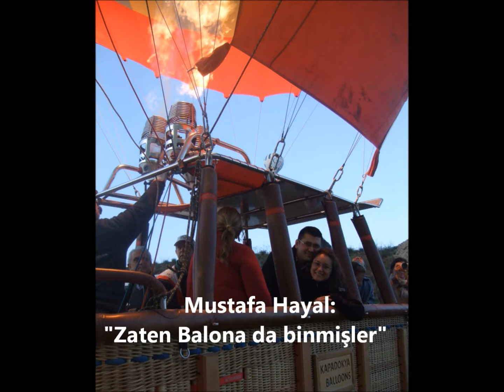Esra&Alper 13/09/2014 Foto Klip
balonadabinmisler @Adile Sultan Sarayı